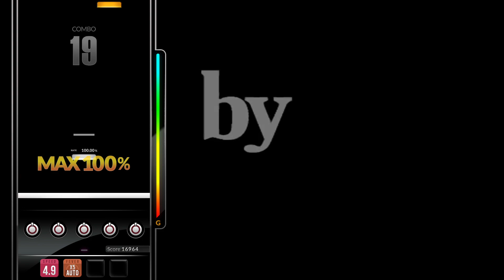[DJMAX RESPECT V] Mess it Up - Nauts 5B NM PERFECT PLAY 100.00%